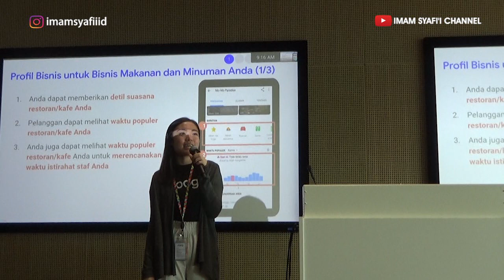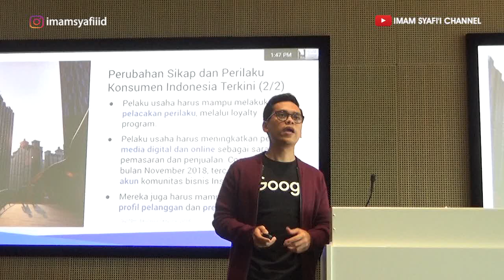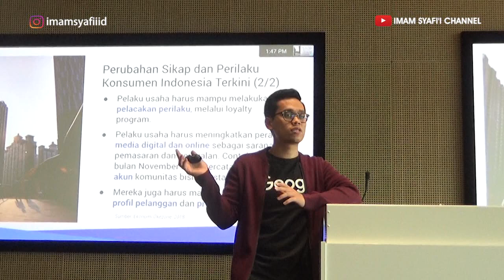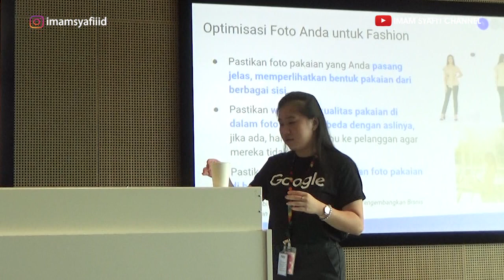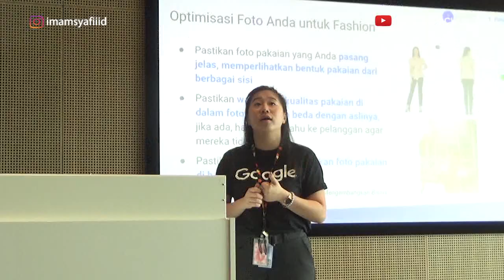Tips Optimasi Google Bisnisku dari TTMT Gapura Digital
Ada banyak tips dan trik yang dibagikan pada TTMT Gapura Digital di Jakarta 9-10 Juli 2019 tempo hari untuk mengoptimalkan Google Bisnisku agar lebih powerfull mendatangkan pelanggan.

Pada video Tips Optimasi Google Bisnisku dari TTMT Gapura Digital beberapa tips yang disampaikan pada kelas TTMT saya upload di video ini. Semoga bermanfaat.